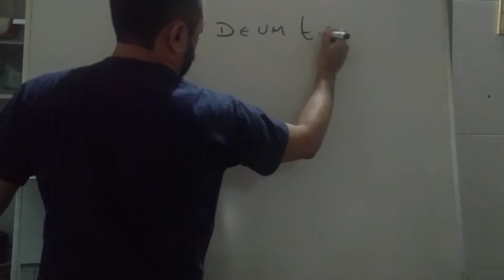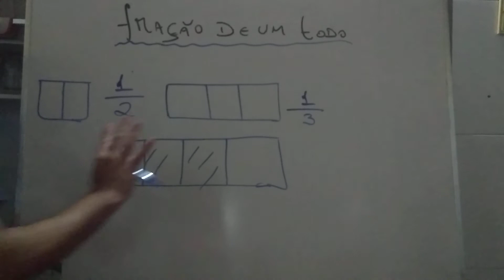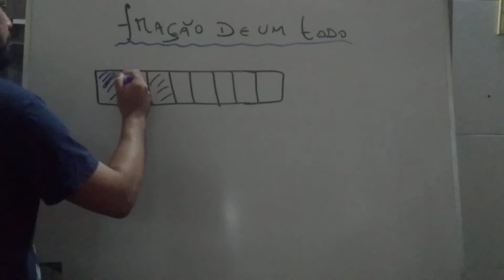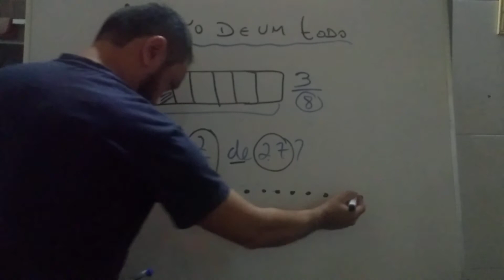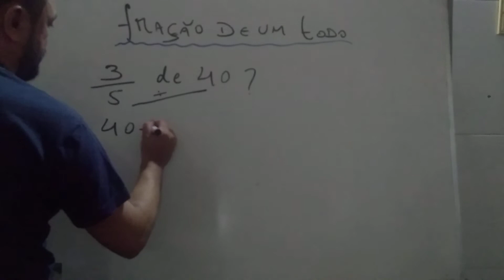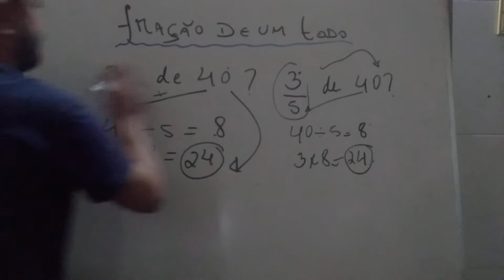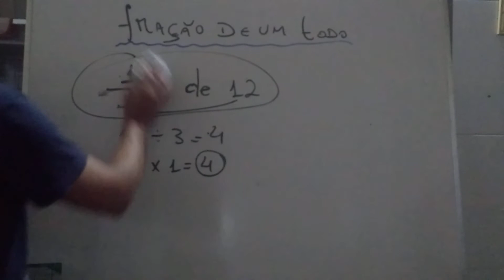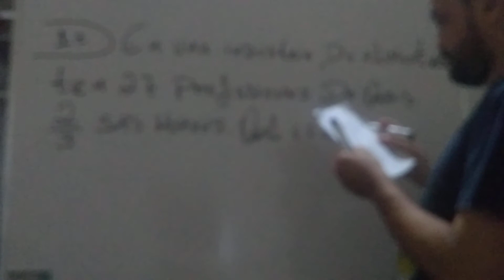Fatoração com um todo 1